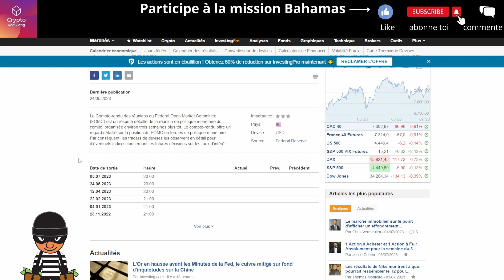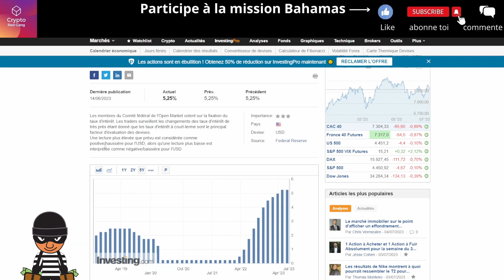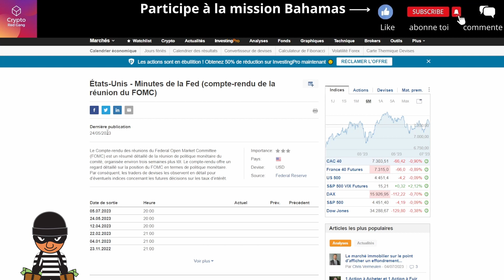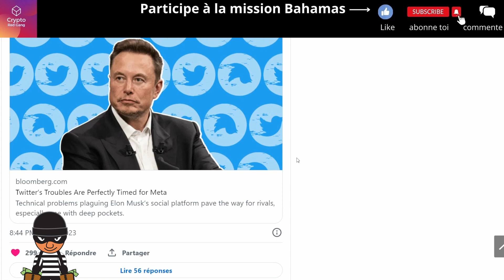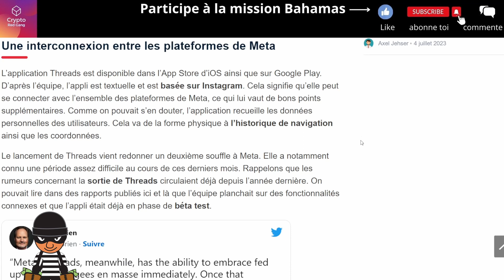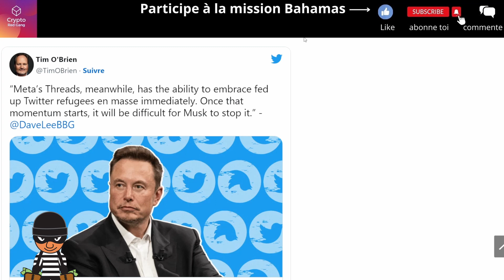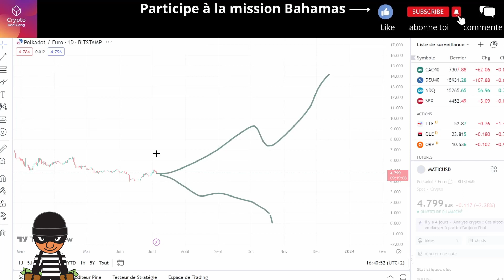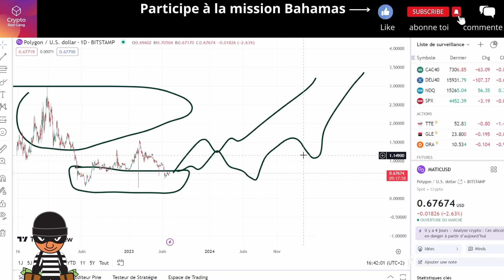CRYPTO NEWS : 🚨 "Profite bien de ton dernier BEARMARKET" 🚨 ATOM/MATIC en feu 🔥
Vidéo dégât dans le train car information IMPORTANTE !